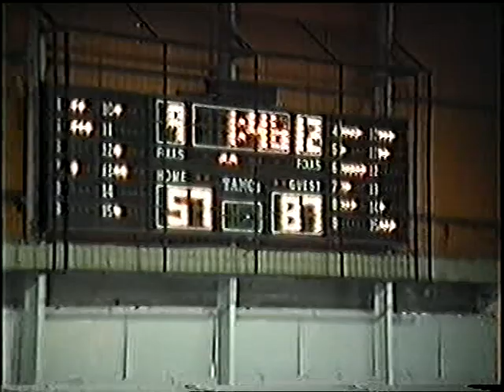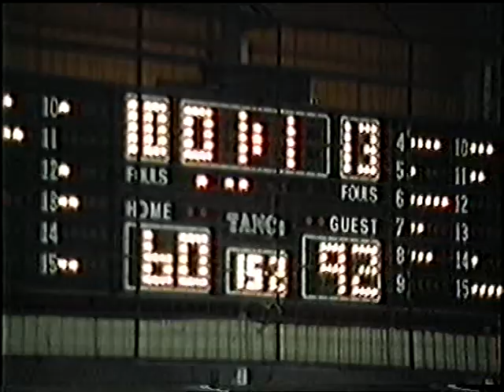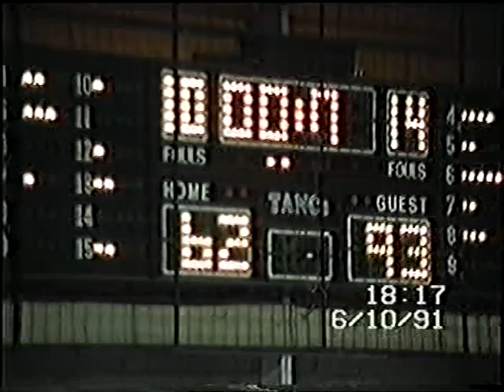Έσπερος-ΑΕΛ 6/10/1991, β΄